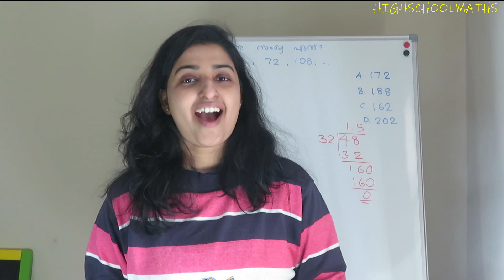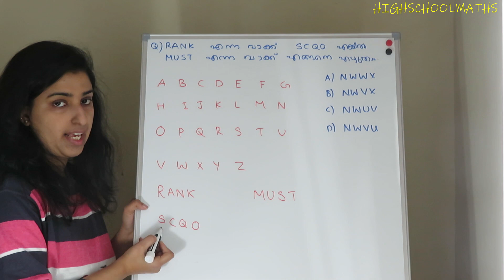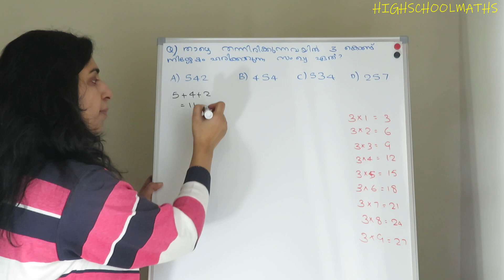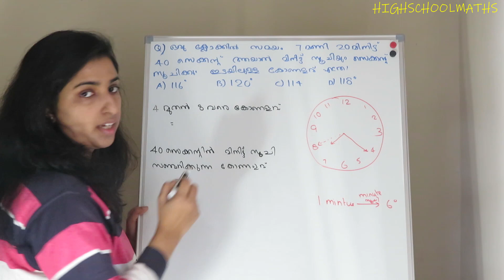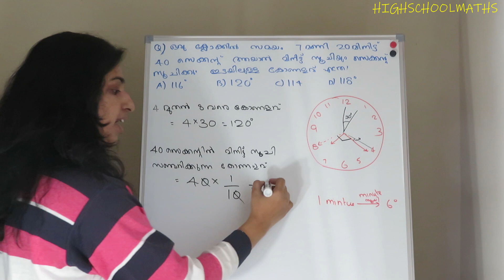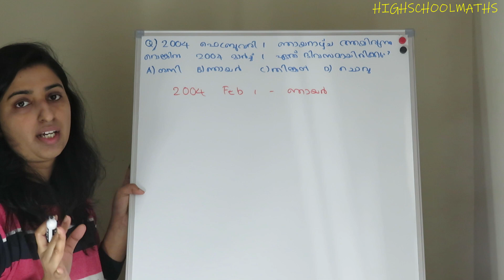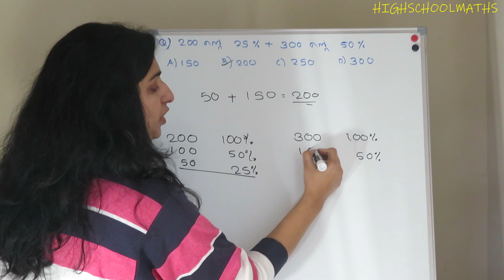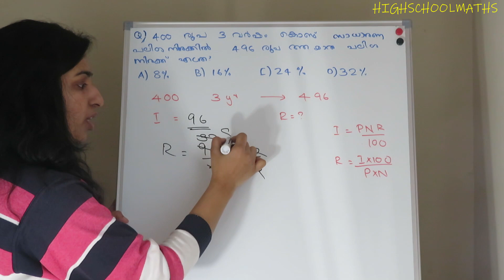PSC || MATHS ||MENTAL ABILITY|| PRACTICE QUESTIONS || LDC || LGS || Part -12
Here we provide you easy tips and tricks to solve a Maths problem,which help you to solve a maths problem faster in Competative exam.